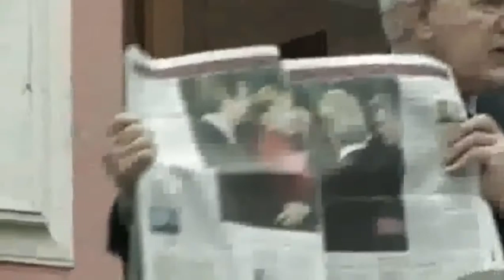Christopher Story on EU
Speech given Oct 31 2009.
He didn't make it past July 2010, they got him.
Christopher Story (Edward Harle) a World leaning financial forensic investigator.
R.I.P. Sir. Thankyou for your service.